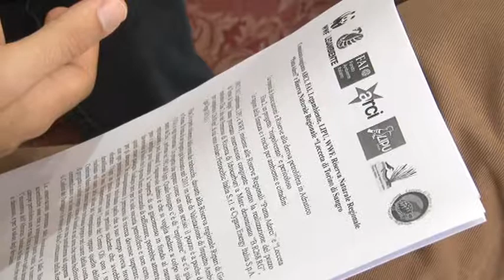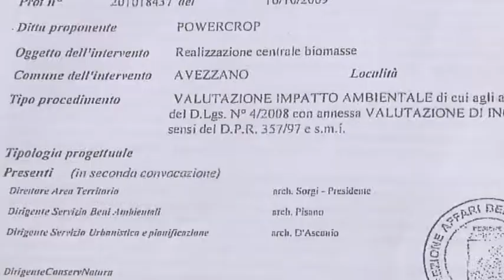WWF: "La Regione rimuova Sorgi"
Dopo l'inchiesta "Re Sole", il Wwf chiede ora che la Regione rinnovi e riformi il Comitato di Valutazione Ambientale. Luciano Di Tizio